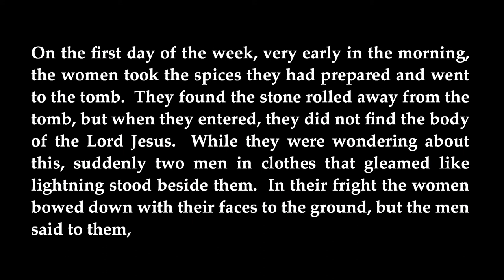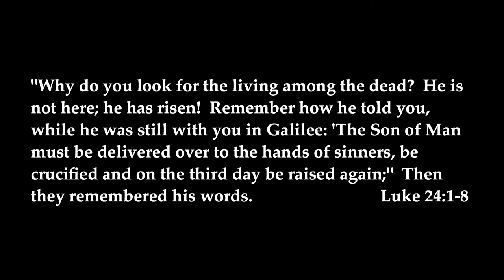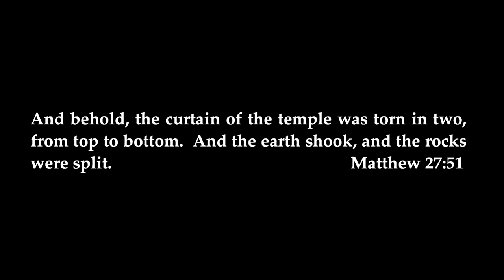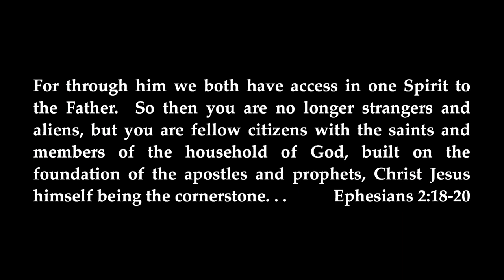4/5/15 - "The Cross Reaches Up"